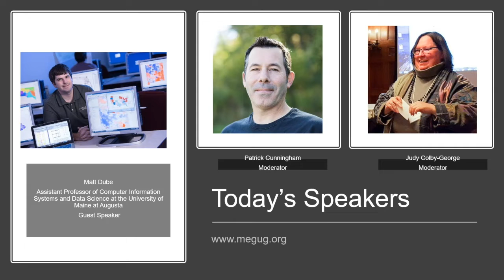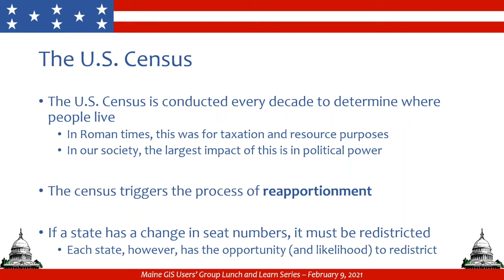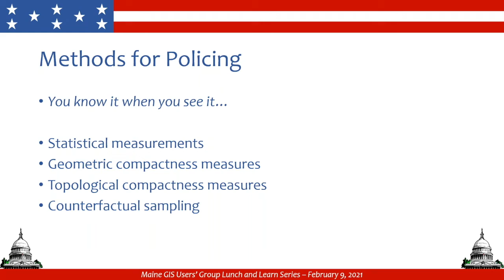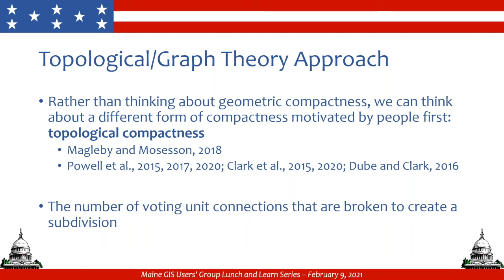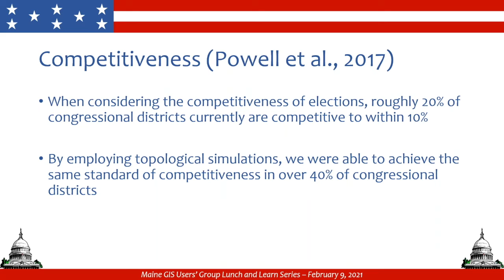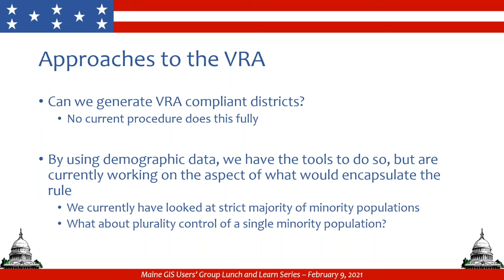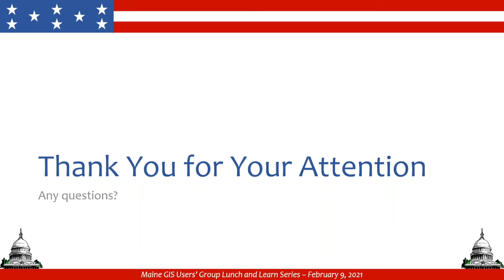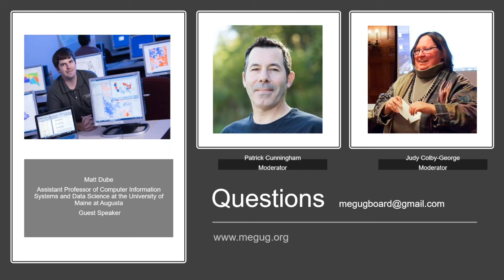Glory, Glory Pareidolia: Gerrymandering and GIS (MEGUG Virtual Lunch & Learn)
In this Lunch and Learn, Dr. Matt Dube discusses an innovative approach to analyzing potential redistricting plans against counterfactual samples, an important step in the decadal process of reapportionment which the country will be engaged in for the next year. This talk details research that has been conducted for the past five years between the University of Maine, the University of Maine at Augusta, and MIT. Recorded February 9, 2021.